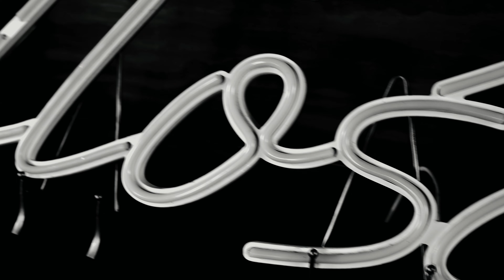Ania i Kamil || Teledysk ślubny MovieTak // Umami Pyskowice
Teledysk ślubny Ani i Kamila. Restauracja Umami w Pyskowicach.
MovieTak 2023.